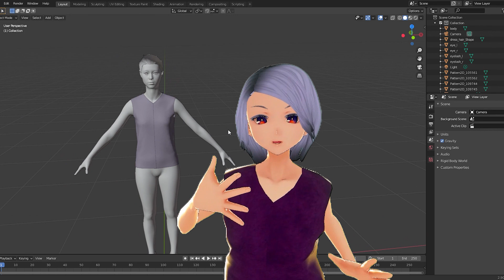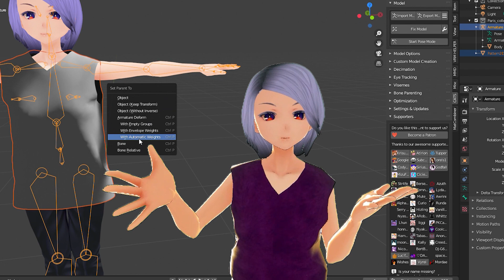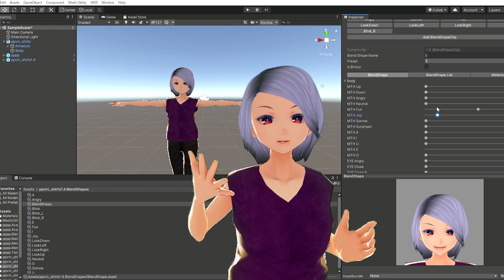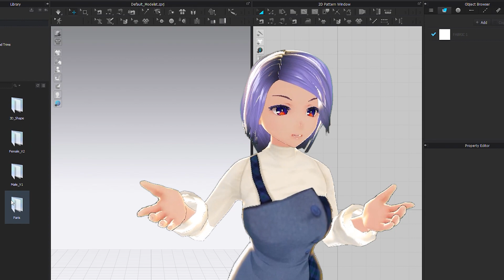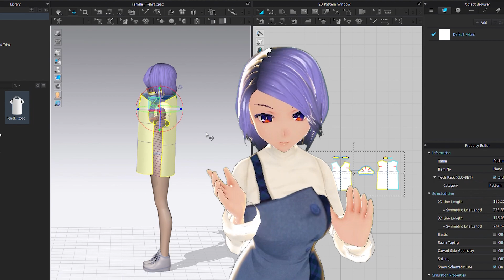I Made My First Clothes for VRoid Avatar with CLO( 3D Fashion Design Software )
I've made my first VRoid avatar shirt with CLO - the digital fashion design software.  In this video, I will show the simple steps of how I wear clothes for my VRoid avatar. The whole process gives digital fashion another possibility. I hope this is helpful for you, and I am looking forward to learning more.
Please let us know if there are any questions you have regarding the process!

Blender and Unity Plugins used in this video:
Cats Blender plugin(To Import and Export avatar in Blender)

Links and references:
FA Channel Discord channel

【Vroid】変形チェックワンピ【女性】 - 空色雪花 - BOOTH